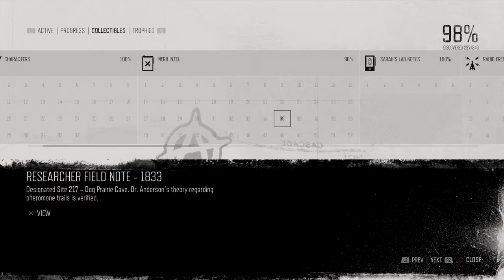Days Gone Mission Nero Intel #51